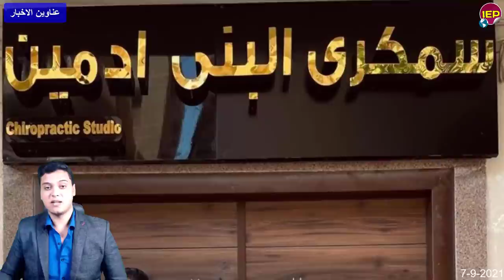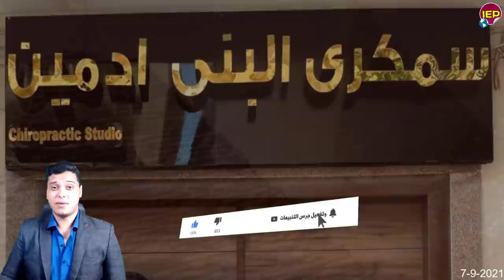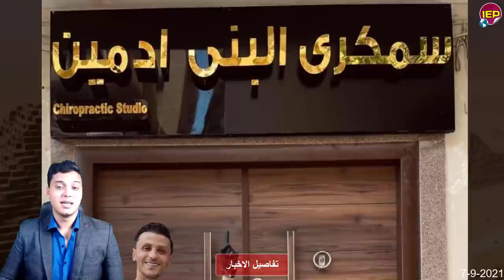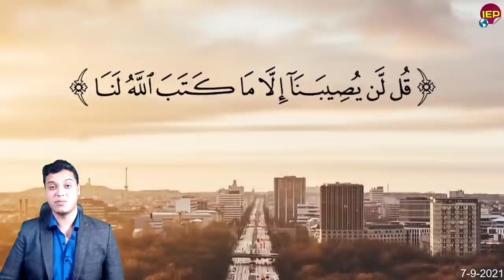عاجل جدا مصر ترسل 3 طائرات عسـ ,ـكرية الى السـ,ـودان هاام جدا منذ قليل